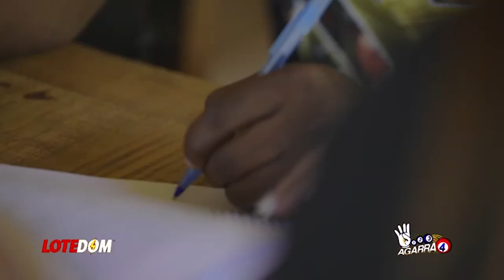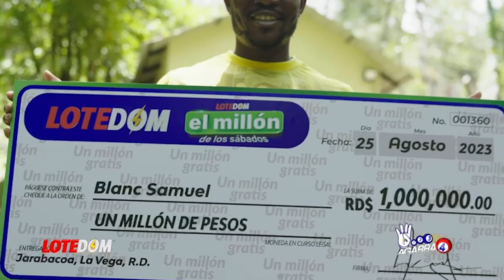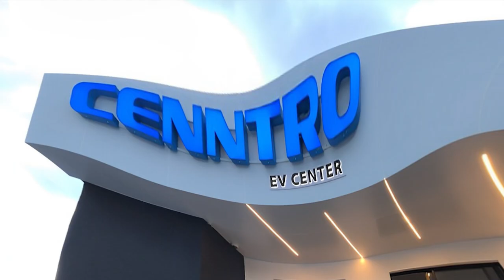Primicia: Abinader Fue En Busca De Ayuda Por Crisis Haití Y Así Respondieron Leonel, Abel Y Danilo!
Luís Abinader toca las puertas del liderazgo nacional para armar un frente en conjunto contra Haití pero las cosas no han salido como necesariamente entiende deberían.  Acá los detalles.